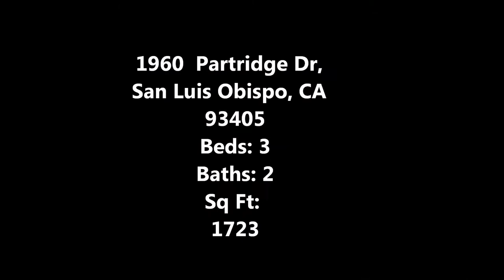Amazing home in San Luis Obispo California, 1960 Partridge Dr, San Luis Obispo, Ca 93405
Beautiful Home for sale in San Luis Obispo AKA "the happiest place on earth" Oprah Winfrey

Great Irish Hills location, single level 3 bedroom 1.75 bath home with permitted sunroom. Back yard has stamped concrete patio area, great for entertaining. Spacious interior features large family room, formal living with fireplace and dining area. Kitchen has white country style cabinets with tile counter tops. Bedrooms are good size, Milgard dual-pane windows & interior panel doors throughout. Don't miss this one! Close to schools and shopping